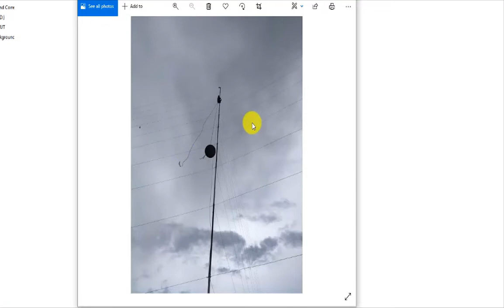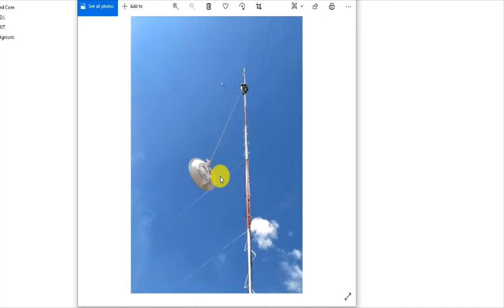INTERNET CONNECTION IN REMOTE AREA SOLUTION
Donation is very welcome, if you want to donate, you can donate using

Gcash account: Khalid Lingcob 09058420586(vlogger)
Gcash account: Ivan Julius Alayan 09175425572(juanfideveloper)

SA MGA WILLING MAGDONATE PARA MAKABILI NG MGA NEW EQUIPMENTS AT MAGAMIT SA TUTORIAL ITO PO INFO KO.
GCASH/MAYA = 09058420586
FOR VOLUNTARY LANG PO.